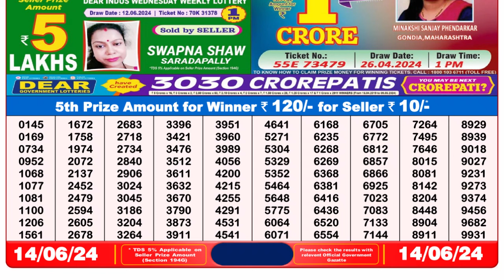🔴 Lottery Sambad Live 08:00pm 14/06/24 Evening Nagaland State Dear Lottery Result Pdf Download